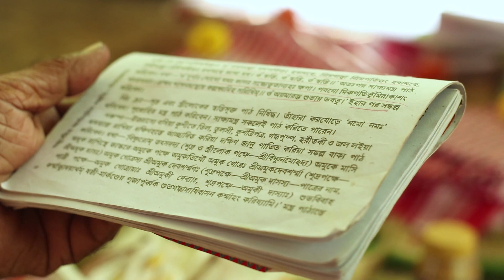Best Weading Film by Ronny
SONGS CREDITS

I Choose You {The Wedding Song} // Ryann Darling Original // On iTunes & Spotify

Tor Sathe (তোর সাথে) | Generation আমি | Rwitobroto | Sauraseni | Mainak | Sudipto | Arindom | SVF

Volunteer - Good Good Day (Audio Only)

Devi | Hariye Jai | Paoli Dam | Arijit Singh | Savvy | Rick Basu | SVF Music | 2017

Tui Chunli Jakhan - Full Video | Samantaral | Arijit Singh & Shreya Ghoshal | Riddhi S & Surangana B

Shondhye Namar Aagey | Bidaay Byomkesh | Full Video Song | Abir | Sohini | Ishan | Saqi | SVF

SAURABH & MOUMITA This one's for you... When MOUMITA came to us 1 years ago for her wedding, she had gone through each and every one of our videos (She knew each and every shot from each and every film!), and we were sure that we would be the ones to capture her wedding as well. We had a blast covering her wedding and really enjoyed our time with such a sweet family. The rest, as they say is... this film! Why are you still reading? Watch the film (in HD)! releasing today on youtube at 1pm...stay updated
It's a product of a lot of love, happiness and the sheer joy that was this wedding. Let us know how you like it!

STARRING: SAURABH & MOUMITA
FILMED BY: RONNY BATABYAL
ASST CINEMATOGRAPHER: SAYANTAN
EDIT: SWAGATA SASMAL
PRODUCED BY: Magic Graphics